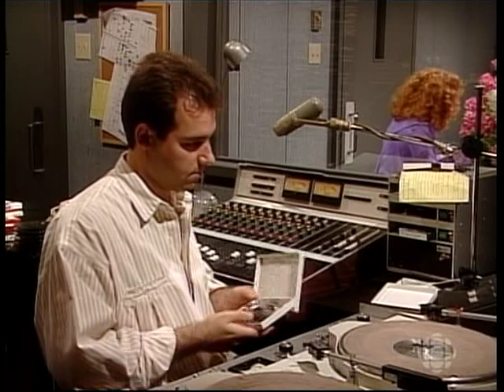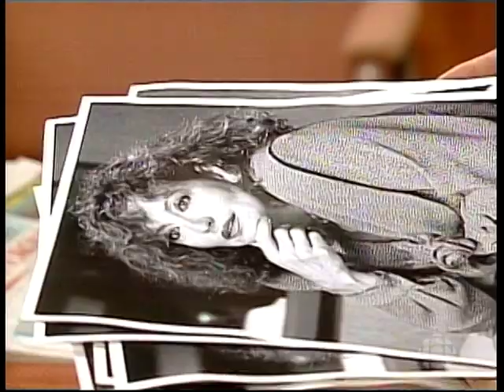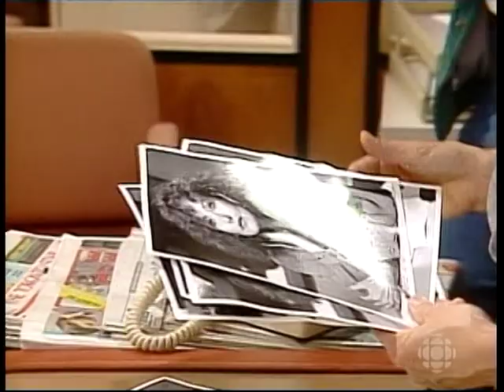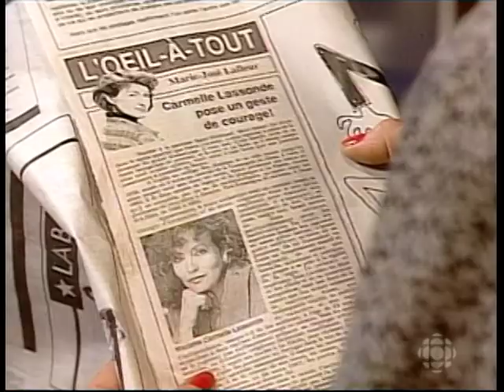Jamais deux sans toi 3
Téléroman Jamais deux sans toi